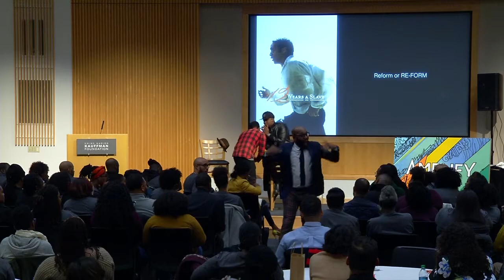Christopher Emdin, PhD at Amplify 2019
Author and education thought leader Dr. Christopher Emdin calls on educators of color to examine their essential role to impact the lives of students of color who are challenged to succeed in an education system not meant for them.

Emdin is the Robert A. Naslund Endowed Chair in Curriculum Theory and Professor of Education at the University of Southern California; where he also serves as Director of youth engagement and community partnerships at the USC Race and Equity Center. He is also Scholar/Griot in Residence at Lincoln Center for the Performing Arts.

He previously served as Associate Director of the Institute for Urban and Minority Education and Director of the Science Education program at Teachers College, Columbia University.

Dr. Emdin is an alumni fellow at the Hip-hop Archive and Hutchins Center at Harvard University and was STEAM Ambassador for the U.S. Department of State and Minorities in Energy Ambassador for the U.S. Department of Energy.

Dr. Emdin holds a Ph.D in Urban Education with a concentration in Mathematics, Science, and Technology; Masters degrees in both Natural Sciences and Education and Bachelors degrees in Physical Anthropology, Biology, and Chemistry.

He is the creator of the HipHopEd social media movement, Science Genius BATTLES and the CREATE Accelerator. He was recently named one of the 27 people bridging divides in the United States by Time magazine and the Root 100 lis of most influential African Americans.

He is the author of numerous award winning works including the award-winning, Urban Science Education for the Hip-hop Generation and the New York Times bestseller, For White Folks Who Teach In the Hood and the Rest of Ya’ll too. His latests book. Ratchetdemic: Reimagining Academic Excellence and STEM STEAM Make Dreamare currently available wherever books are sold.

Amplify: Empowering KC’s Educators of Color for Student Success is an annual convening hosted by the Ewing Marion Kauffman Foundation and the Amplify Community Advisory Committee. It is part of the Foundation’s education strategy to develop, strengthen, and support a strong pipeline of quality teachers and education leaders.